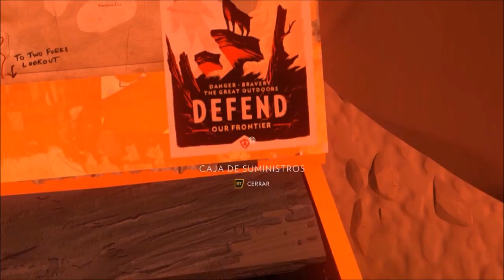FIREWATCH Cap.2: Chicas Malas | Lets Play Español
Hoy seguimos nuestra historia sin cortes de video por fin :D pero con cortes de sonido :( no se k leches le pasa que se corta el sonido y no he encontrado manera de arreglarlo, pero bueno,.